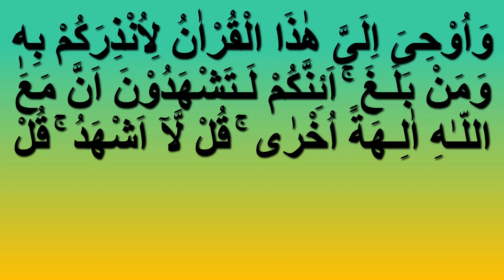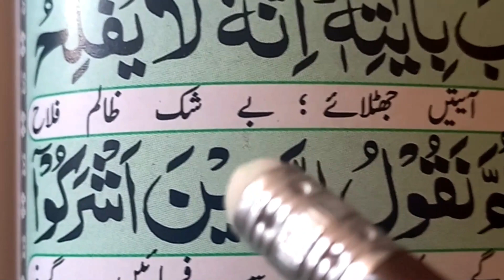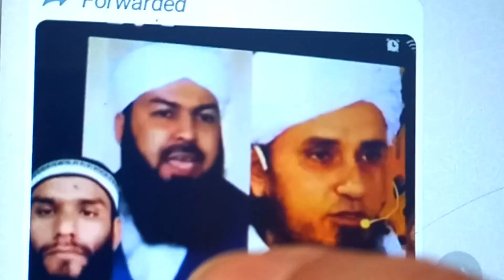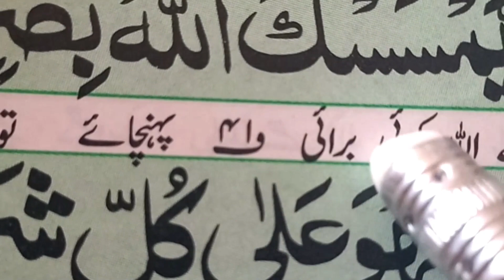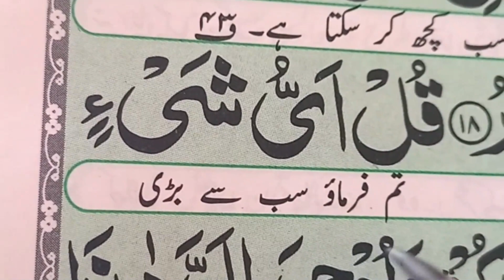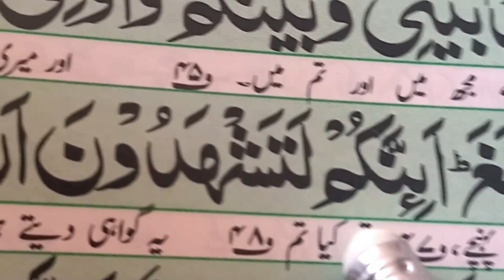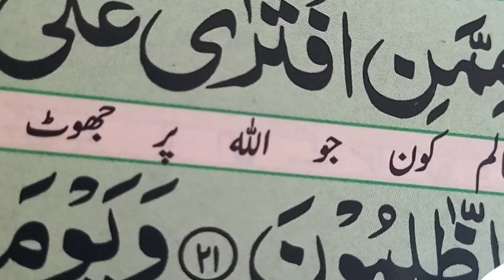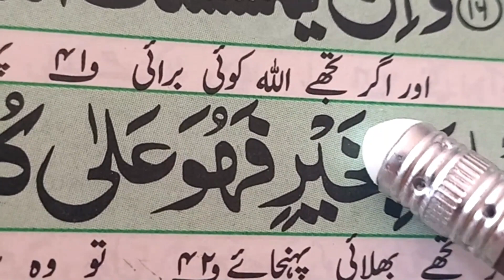Surah Al An'aam ayat-17-21_firqa parast maulwi Quran pardhne se kiyun mana krte hain?